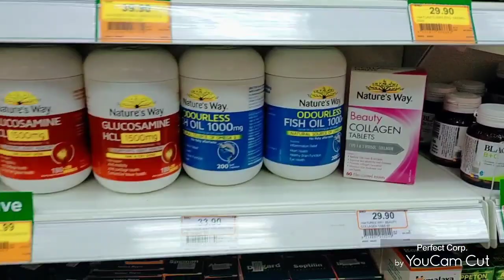Ice Cream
laughtrip 🤣